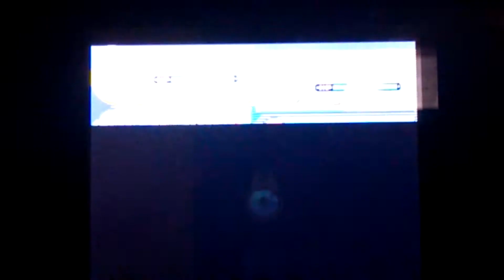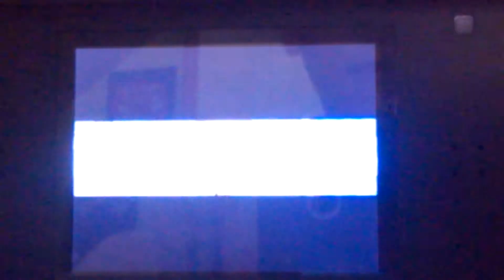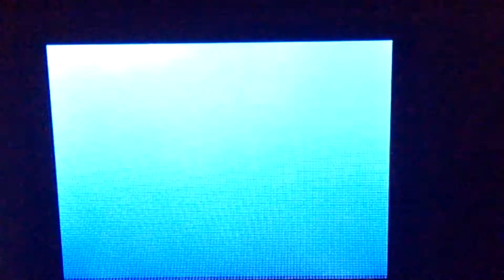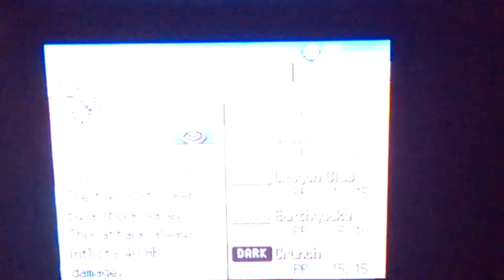Pokemon Platinum LP Part 32:6th gym!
We evolve one of our pokemon